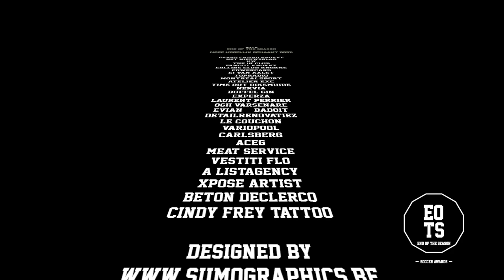EOTS - END OF THE SEASON FULL AWARD CEREMONY 2019 - 2020 CORONA EDITION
Powered by Kevin De bruyne , Hans vanaken, Jan Vertonghen, Kristof D'haene, Philippe Clement, Yves Vanderhaeghe, Frank Boeckx & Thomas Buffel

Designed by
SUMOgraphics